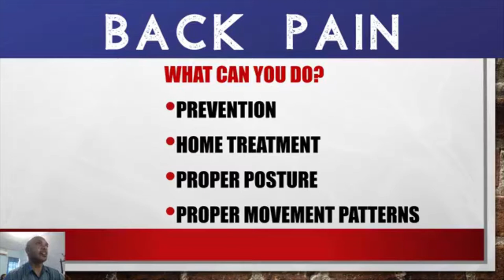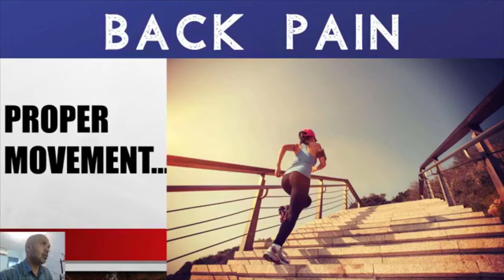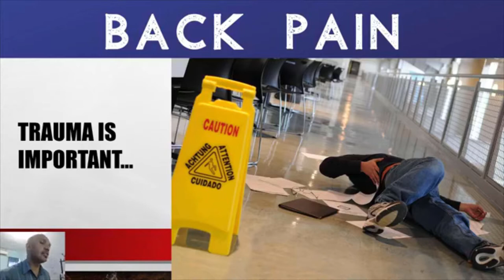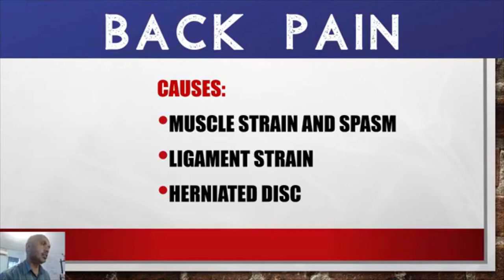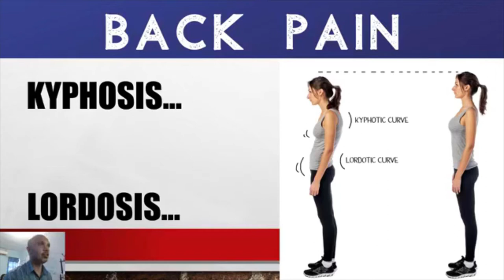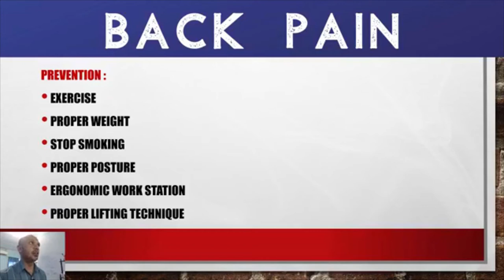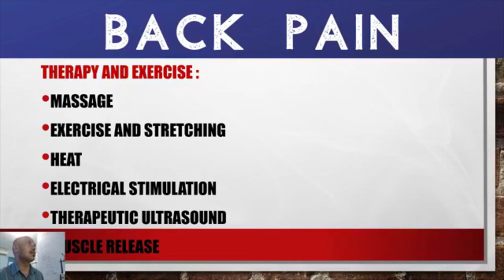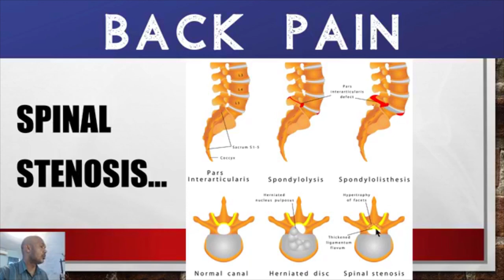Back Pain Presentation - Our clinic is located in Chin Chin Road, Cunupia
🔥 BACK PAIN ??

Progressive Physiotherapy and Cardiac Fitness Clinic is located at:
🇹🇹 4 Chincuna Gardens, Chin Chin Road Cunupia, Trinidad and Tobago, West Indies.

😮 Progressive Physiotherapy and Cardiac Fitness Clinic presents the basics of back pain.

✅ We cover, the causes, diagnosis, imaging studies and treatments available.  This comprehensive presentation touches on many points concerning back pain.

✅ It is meant to give a general understanding of back pain so the viewer can be more educated on this topic.

💯 At our facility are medical doctors, massage therapists and physiotherapists who are ready and capable to help you in whatever way we can.

😃 We are firm believers in Western medicine and Physical medicine and both of them can complement each other.  It is not a matter of either or.

💢 Seeking SPINE SURGERY??